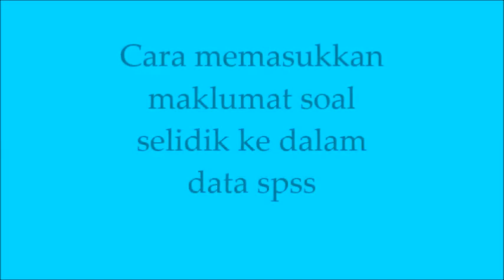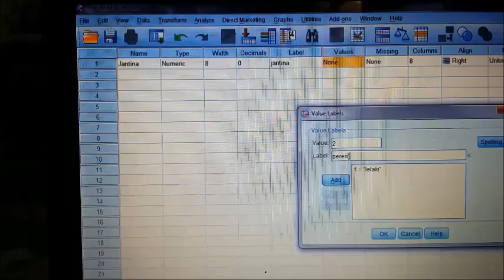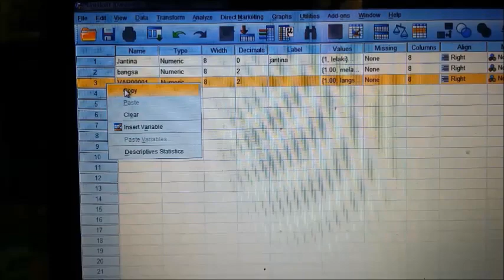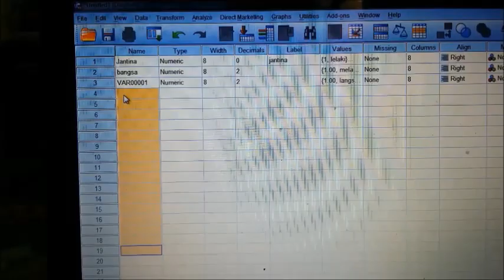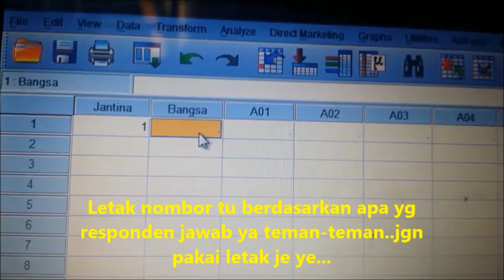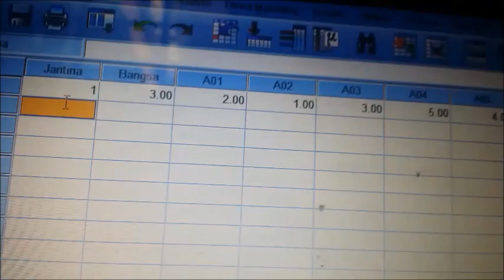CARA MEMASUKKAN MAKLUMAT SOAL SELIDIK DI DALAM DATA SPSS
Video ini adalah berkaitan cara bagaimana pelajar-pelajar ingin memasukkan maklumat dalam soal selidik di dalam data soal selidik supaya mudah untuk membuat bab 4 dan bab 5 dalam projek tahun akhir atau tesis.